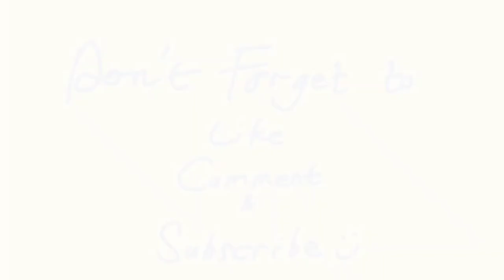How to Draw Cute Triceratops Step by Step